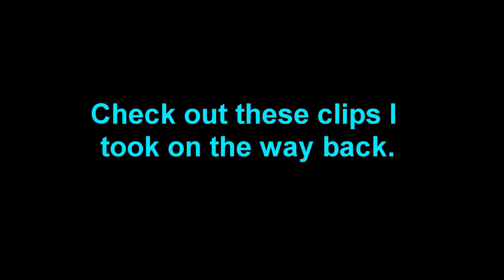The Duck Lake Trail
While this wasn't my first choice due to the raging fires last summer, it ended up being a pretty enjoyable substitute. Some haze in the air, but when it mattered most it was not too bad.